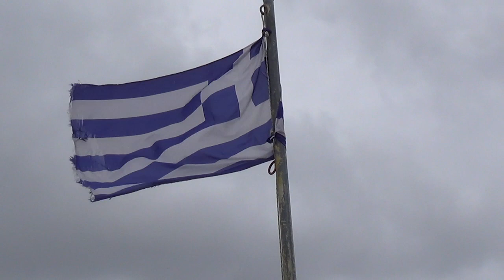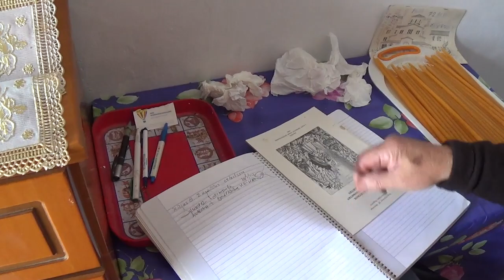Karpathos - Hikig with Marko Fillipousi